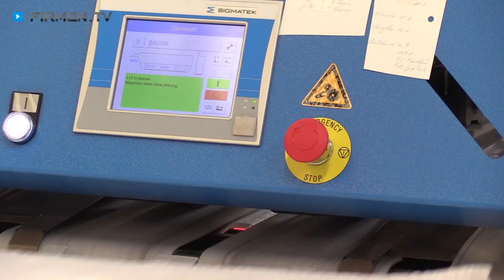Frisch gewaschene Handtücher, Bett- & Tischwäsche vom Wäscheservice Bad Ems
Der Wäscheservice Bad Ems bietet das Abholen und Ausliefern der Wäsche – ob Bettwäsche, Tischwäsche oder Handtücher und Frotteehandtücher.
Das Leistungsspektrum umfasst zudem:
- Waschen
- Trocknen
- Mangeln
- Mietwäsche auf Wunsch
- Notfall-Lieferungen nach individueller Absprache

Der Fachbetrieb verfügt über eine moderne Waschstraße mit integriertem Wasserrückgewinnungssystem, basierend auf ökologischen Vorschriften und Grundprinzipien. Eine hocheffiziente Heizungsanlage versorgt alle Geräte, die für die jeweiligen Arbeitsprozesse erforderlich sind, mit der erforderlichen Wärme. Das Unternehmen ist in der Lage auch größere Wäschemengen zu verarbeiten. Für die Arbeitsprozesse kommen ausschließlich professionelle Reinigungsmittel der Firma „Christeyns“ zum Einsatz.

0:00 Firmen.TV präsentiert
0:27 Wäsche abholen & ausliefern
0:33 Waschen, Trocknen & Mangeln
0:36 Mietwäsche
0:46 moderne Waschstraße

Für weitere Informationen zu Ihrem Wäscheservice in Bad Ems besuchen Sie auch die